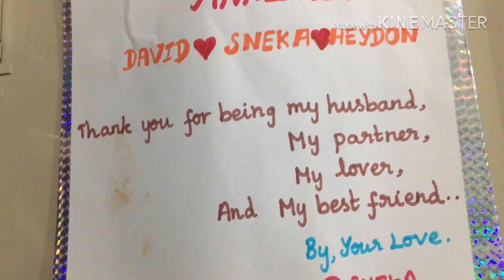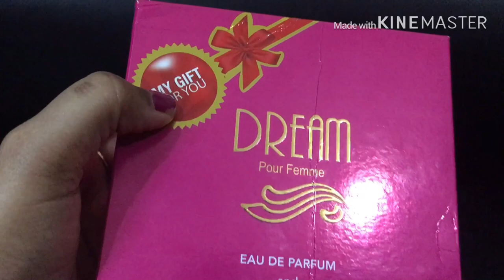பாரம்பரிய முறையில் குவைத் மஜ்பூஷ் செய்யும் முறை/Birthday &wedding day Special Vlog &gifts /கப்சா